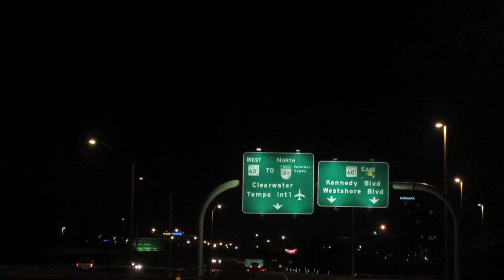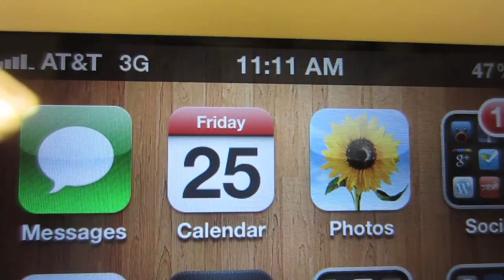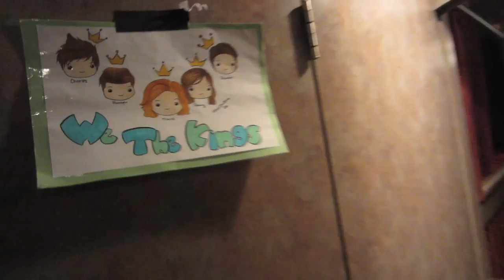GIRLS GET BUCKED! (11.25.11 - Day 939)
help support the vlogs and keep them going! - you get free stuff too! new shirt!! grab before they're gone!

enjoy and share the love!!

- be the cool kid in school :)